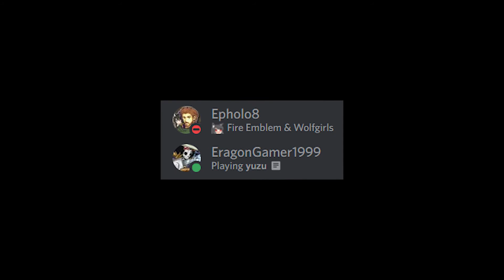When the boys play without you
unlucky @Epholo8